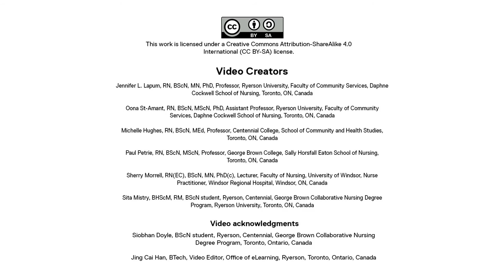Nursing OER: Health Assessment - PQRSTU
Video demonstrating effective use of the PQRSTU mnemonic for client assessment.